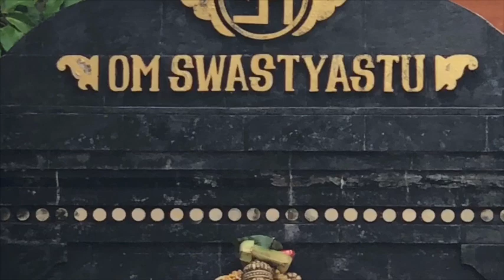Happy Hour & Como deixar a sua vida mais feliz com a sua prática espiritual, com o seu Sadhana.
Como deixar a sua vida mais feliz com a sua prática espiritual, com o seu Sadhana. Sadhana é a riqueza que nunca te deixa.
A nossa cultura aceita a ideia de que a felicidade vem através do consumo de bebidas alcoólicas, chocolate, entretenimento, sexo. Tudo o que Shukra representa e governa. Conta a história (Navragahas Puranas) que Shukra estava muito chapado de vinho, e toma as cinzas de seu discípulo preferido sem perceber misturadas ao vinho. Ele fica furioso pelo fato de estar tão chapado que não percebeu o que estava acontecendo.  A moral dessa história é que esse tipo de curtição traz sempre consequências indesejadas.
O fator importante na felicidade não tem a ver com essa mentalidade de sexo, drogas e Rock and Roll , mas provém de um desfrute interno, da possibilidade de saborear sua própria doçura por meio da prática de Sadhana.
Tudo isso tem a ver com a casa 12 do Jyotish e com o signo de peixes sideral, que é onde Shukra fica exaltado.  A ideia é se dissolver no todo, no grande oceano de consciência.  O Yoga, a meditação, os mantras ajudam a se dissolver no oceano de existência interior, na alma.
Quando a mente estiver agitada demais para uma meditação, ou se estiver começando sua jornada, o melhor a fazer é uma caminhada na praia/Mata ao amanhecer ou entardecer. Nesse horário, o nosso circuito bio-elétrico está mais equilibrado, uma vez que nossas narinas direitas e esquerdas estão funcionando de maneira semelhante, em respeito ao ritmo cósmico.  Esse é o momento de Sandhya, transição da noite para o dia, do dia para a noite no sentido de sol e lua. A narina direita governa o princípio solar, a narina esquerda coordena o princípio lunar.
O ponto central é que é mais fácil ter paz interna na hora do nascer ou por do sol. Esse momento traz conexão com o divino, com a natureza.
Dicas para quem está começando: no início do dia ou da noite sente para observar a respiração e, após algumas respirações profundas e abdominais, dentro da sua mente diga: So e na expiração: Ham. No seu ritmo, alternando entre olhos abertos e fechados. Aceite e observe os pensamentos que vierem. Após, cante algo que você goste. Comece com uma vez por semana e vá aumentando gradativamente.  Perceba como isso vai te deixar mais tranquil@ e a importância dessa conexão. Observe que a necessidade de comer chocolate vai diminuindo, porque o que a gente precisa é da sensação de paz, de amor que vem do fundo do coração, da alma.

Saiba mais sobre esse assunto:
CULTURA VEDICA